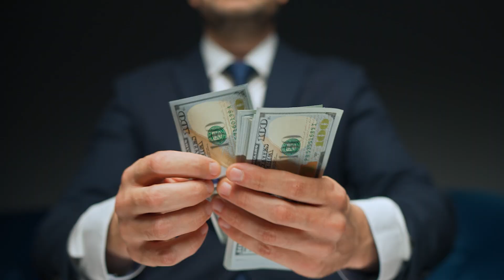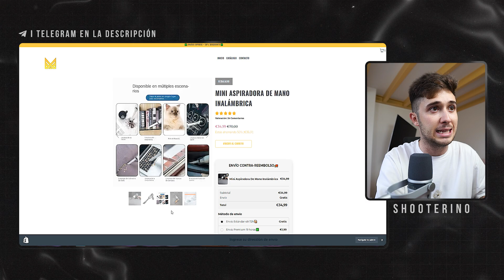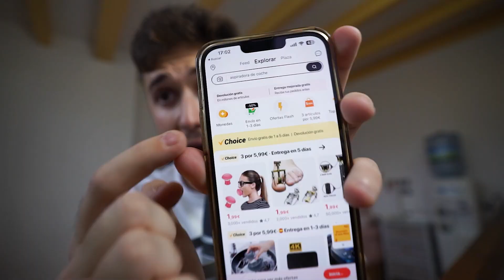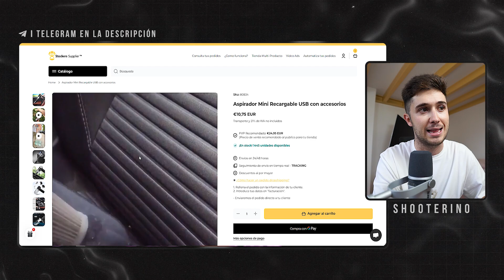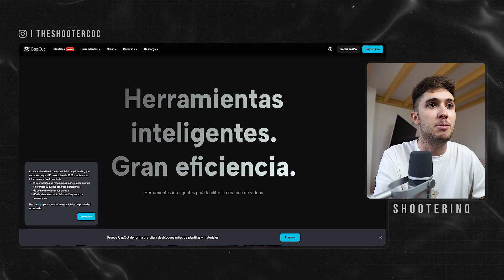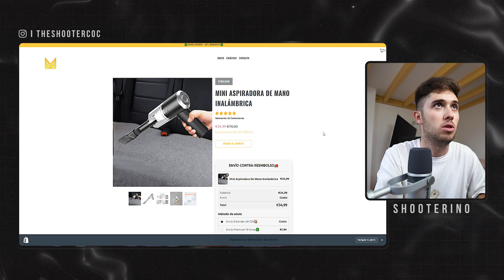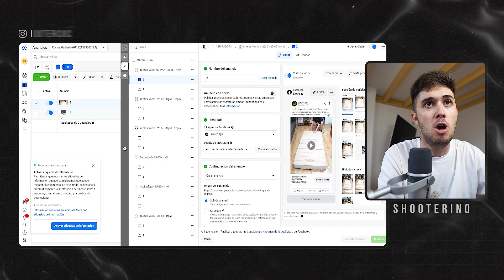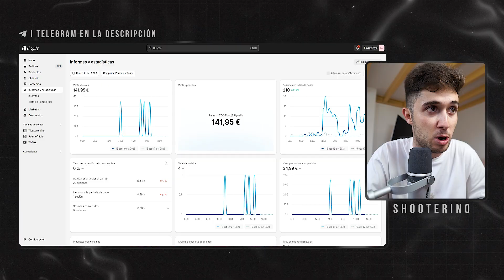Probé El Dropshipping Durante 24 Horas Y Estos Son Los Resultados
En este vídeo Pruebo el dropshipping durante 24 horas para demostrar que no está muerto y estos son los resultados que consigo